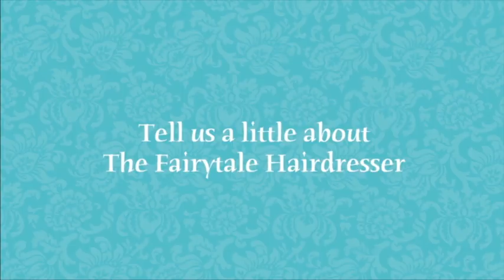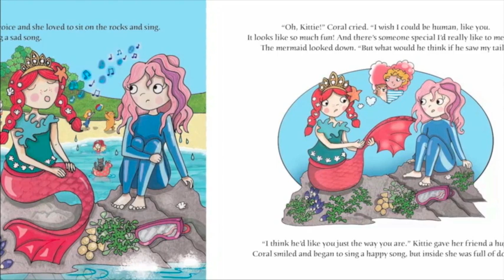Fairytale Hairdresser and the Little Mermaid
Abie Longstaff introduces the newest book in the Fairytale Hairdresser series; The Fairytale Hairdresser and the Little Mermaid